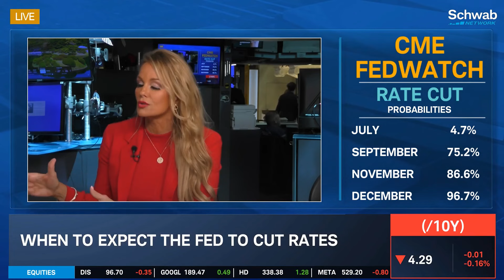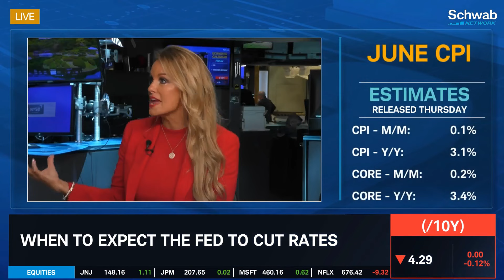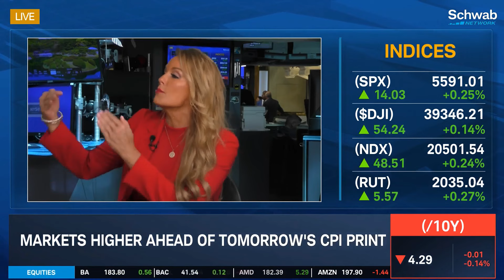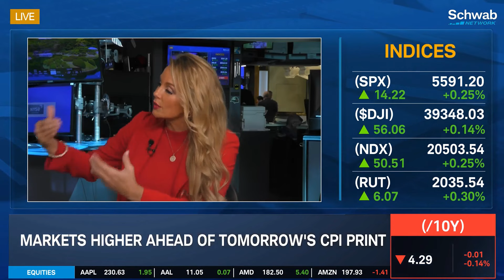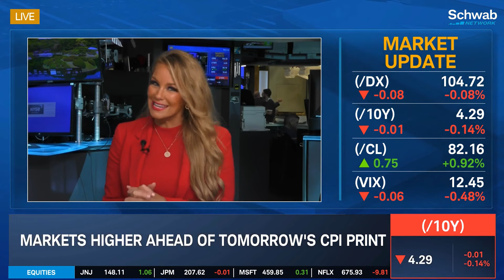Unclear Takeaways From Powell's Testimony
Rebecca Walser joins Nicole Petallides on Schwab Network where they analyzed Powell's recent testimony in regards to an upcoming rate cut. The result? Things are looking unclear.

Don’t let censorship and big tech keep you from the latest episode of Crashes & Taxes! Join Rebecca as she discusses the hard topics and emerging news while giving you the crucial advice you need during these difficult times!

Join the Crashes & Taxes Telegram channel and follow us on Rumble to never miss a show!